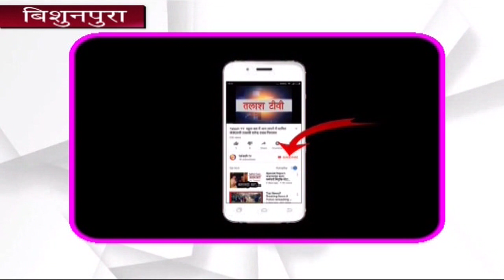विशुनपुरा । गढ़वा । जिहादियों को फाँसी दे सरकार त्यागी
विशुनपुरा । गढ़वा ।  प्रखंड मुख्यालय स्थित विष्णु मंदिर के प्रांगण में दोपहर 12 बजे से विहिप बजरंग दल की जिला मासिक बैठक सम्पन्न हुई, जिसमें कार्यकर्ताओं को संबोधित करते हुए जिला संयोजक विनित कुमार शरद ने कहा कि हमे संगठन को मजबूत करने के लिए अधिक से अधिक लोगों तक पहुंचने की आवश्यकता है, साथ ही संगठन को निरंतर गतिमान बनाये रखने के लिए मासिक बैठक आवश्यक है।बैठक में  2 फरवरी को उत्तर प्रदेश के लखनऊ में हिन्दू महासभा के अध्यक्ष रंजीत यादव (रंजीत बच्चन )की हुई निर्मम हत्या पर गहरा शोक व्यक्त किया गया और 2 मिनट का मौन रखकर उनकी आत्मा की शांति के लिए ईश्वर से प्रार्थना भी किया गया।इस अवसर पर जिला सहसंयोजक त्यागी उमाकांत ने कहा कि रंजीत बच्चन की हत्या प्रशासन की लापरवाही के कारण हुई है, और लगातार हिंदुओ के लिए आवाज उठाने वालों की हत्या से यह साबित होता है कि देश मे जिहादियों एवं कट्टरपंथी ताक़तों का मनोबल बहुत उच्च स्तर तक बढ़ा हुआ है,साथ ही ऐसे हत्यारों को त्वरित फांसी देने की मांग की। मौके पर विहिप बजरंग दल के वेद प्रकाश आर्य,प्रकाश आनंद मिश्र,सुरेन्द्र यादव,राधेश्याम पांडेय,अभिषेक पांडेय,हिटलर कुमार, राहुल कुमार,प्रमोद यादव,विभूति पांडेय,संजय कुमार वर्मा,नारायण शर्मा, सोनेलाल कुमार,प्रमोद कुमार यादव,कृष्णा कुमार विश्वकर्मा, अनिरुद्ध कुमार, संजय सूर्या, अनूप गुप्ता,शिवशंकर सिंह आदि लोग उपस्थित थे।Talash TV
Latest News
Breaking News
Current News
garhwa news
palamu news
latehar news